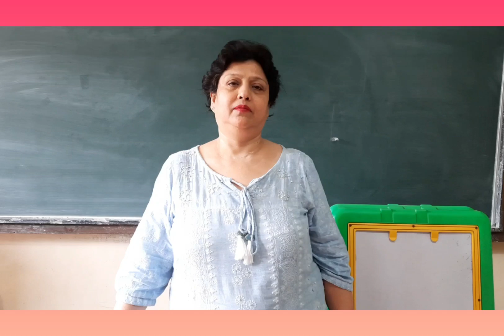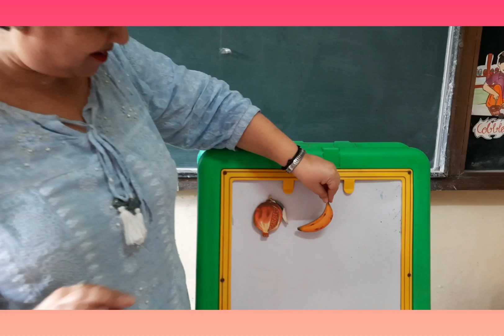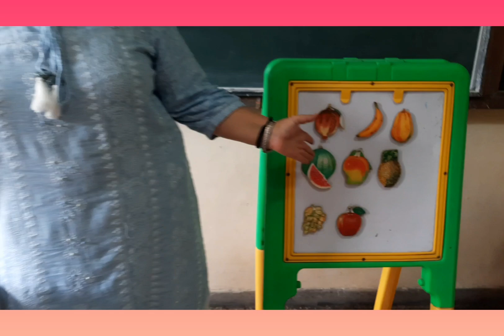Art and craft activity (Bindi Pasting)